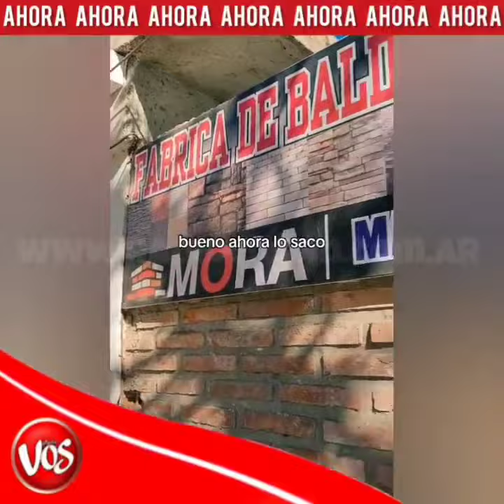GENERAL DEHEZA: "GANASTE VOS".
El relato de una vecina de General Deheza hablando de su empresa ubicada en su casa, "Ganaste vos", le dijo al Intendente. Mira.